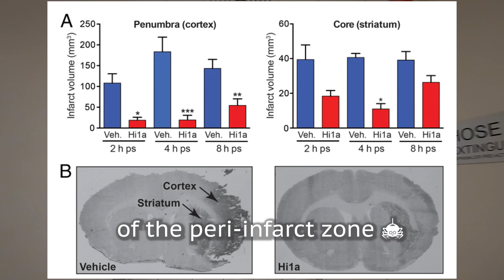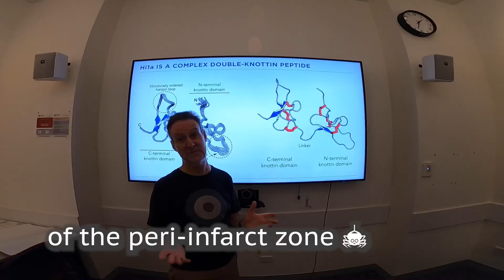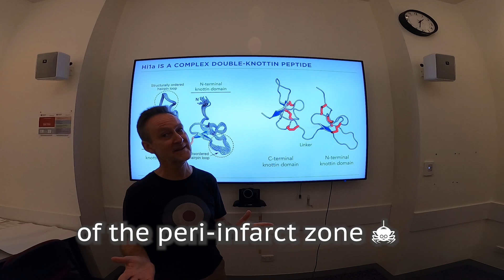Peptide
To the tune of Vance Joy's Riptide, a holiday celebration from the Institute for Molecular Biosciences at the University of Queensland